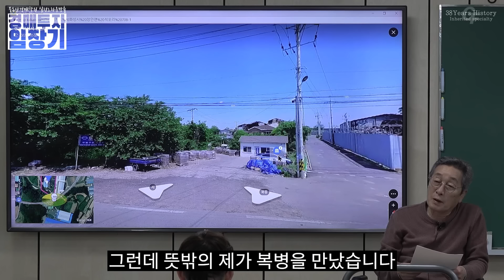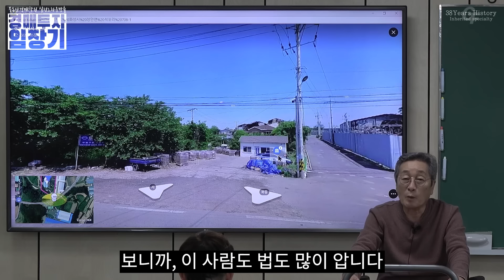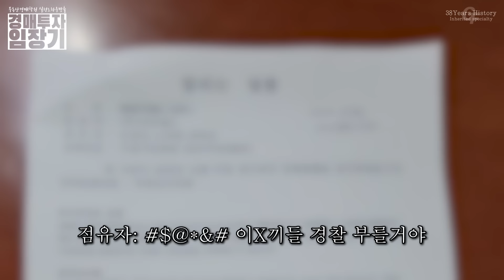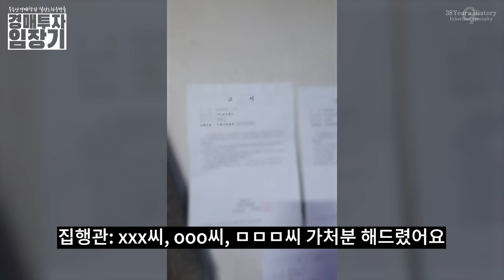'경매 그딴거 모르니까 당장 나가!' 폭력을 휘두르는 임차인! 경찰앞에서는 깨갱? 지능적으로 경매를 방해하는 최악의 임차인! 나가주세요! | 굿프렌드 임장기 | 부동산 경매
37년 투자의 대가의 경매비법서
. '경매 그딴거 모르니까 당장 xx' 폭력을 휘두르는 임차인! 경찰앞에서는 깨갱? 지능적으로 경매를 방해하는 최악의 임차인! 나가주세요! | 굿프렌드 임장기 | 부동산 경매 |

대표전화
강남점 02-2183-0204